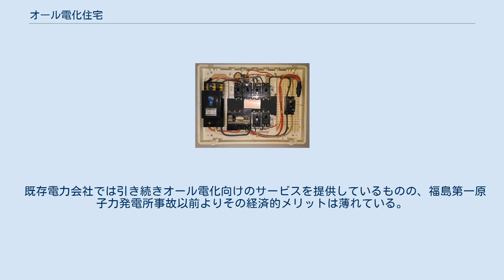オール電化住宅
オール電化住宅（オールでんかじゅうたく）とは、IHクッキングヒーターやエコキュートなどの機器を導入することで調理・給湯・冷暖房などに用いるエネルギーを全て電気によってまかなうシステムを備えた住宅 。
 オール電化住宅対応分電盤 オール電化住宅は、家庭内で用いる全てのエネルギーを電気に統一した住宅である。
対義語にはウィズガス住宅がある。
 利用される電気機器は主に以下のとおりである。
この他電力消費を抑える目的で発電用に太陽電池を設置する場合もある。
 1980年代後半からモデルハウスの展示が行われるようになる。
1990年にはそれまでの深夜電力（1964年10月施行）に加え、時間帯別電灯料金制度が導入された。
また、IHクッキングヒーターやエコキュートが登場した。
 閉鎖的環境の屋内で高温の燃焼ガスを発生させないという点から、住宅の高気密化が進む昨今においては、ガス・石油を室内で使用しないことが「安全」、「クリーン」、あるいはある面においては「省エネ」であるとして、オール電化設備やオール電化住宅の販売が行われている。
裸火を扱わず火災リスクが少ないメリットから住宅ローンの金利優遇を行う金融機関や、火災保険の特別割引を行う保険会社がある。
 また、リフォームの際に一部分のみを電化機器に置き換えるポイント電化 を行うケースもある。
 ガス業界は、"住まいの原点は「洞窟と火」"、"火を使わないと、火の怖さ、火傷することすら分からない子供が出てくるとしたら、それも怖い。
"などと、安全性を逆手に取ったPR戦略をとっている。
 戸建住宅においては、2007年度より、優秀と認められたオール電化住宅を表彰する｢ハウス・オブ・ザ・イヤー・イン・エレクトリック｣という表彰制度が創設され、オール電化住宅の普及促進に拍車をかけている。
 東京電力管内では2008年以降急速に普及し、3年間で原子力発電プラント2基分にあたる約200万kW分の電力消費が増えた可能性が指摘されている。
 オール電化住宅に用いられる電力契約は主に3種類である。
深夜時間帯の安い電力を用いる点で共通する。
 主にガス基本料金が無くなることと、季節別時間帯別電灯や時間帯別電灯といったオール電化住宅向け料金プランを活用した特約料金（例として「全電化住宅割引」など）により、光熱費はガスとの併用よりも電気に一本化した方が安くなると電力会社の説明に記されている。
 オール電化住宅向け料金プランでは夜間時間帯の料金単価は割安に設定されているが、昼間時間帯の料金単価はやや高めに設定されている。
そのため、生活スタイルや家族構成、必要とするお湯の量に合わせたタンク容量の選択や、夜間時間帯にあわせたタイマーの設定など電気使用の意識掛けを必要とする。
初期設定のまま利用すると不適切な使い方になる場合が少なくない。
例えば、電気給湯機のタンク容量が小さいと、深夜電力で沸かしたお湯だけでは足りず、割高な深夜以外の電力で沸き増しを行うことになり光熱費が高くなってしまう。
また貯湯式であるため、お湯を全く使用しなかったとしても放熱ロスが生じる。
日々変化する給湯需要との誤差は電気式に限らず、貯湯式の給湯器全てが抱えている問題である。
 オール電化の訪問販売トラブルについて、国民生活センターの発表によると、問題点として、 など、モニター商法のトラブルを挙げた。
これらは、一部の悪質業者による訪問販売によるものである。
 公正取引委員会は2008年10月、九州電力の広告について不当表示と認定、同社に排除命令を出した。
これは、機器の購入費や設置工事費を考慮するとオール電化料金「電化deナイト」の訴求として表現した「ガス併用住宅と比べて年間約10万円お得」「オール電化住宅ローンを使えば30年間で約350万円も節約」は適切ではないという内容である。
 深夜電力を利用するために、エコキュートなどの室外機を深夜にコンプレッサーを稼動し、低周波音などが騒音が発生するため、各メーカーは静粛化に力を入れている。
しかしながら、本来多くの住人が睡眠時間である深夜時間帯に稼動させることや、排気などを当てられる隣家などから「機械の音が夜通し聞こえて眠れない」などの苦情が多いことから、業界団体では2011年春までに設置場所や設置方法などをガイドラインにまとめるとともに、環境省は2010年度から低周波音の人への影響について調査を始めることにしたという報道がある。
 2011年3月の東日本大震災では福島第一原子力発電所事故をはじ...